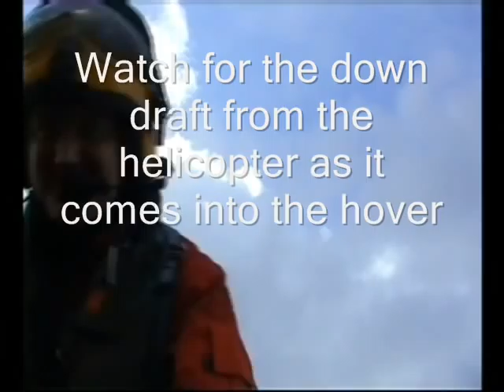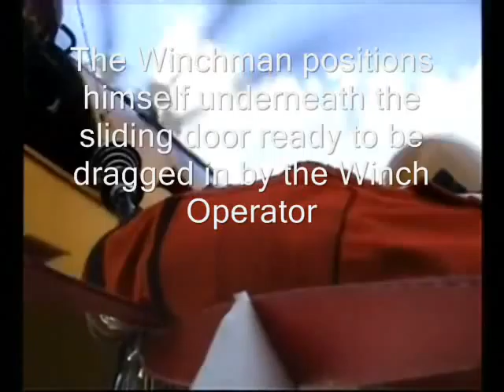Wasdale Mountain Rescue Team - Heli Training 2006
During a full day practice on search and casualty care, RAF Boulmer came across to carry out some traing - ther is some footage of what it is like to be a casualty starpped into a stretcher and winched into the aircraft